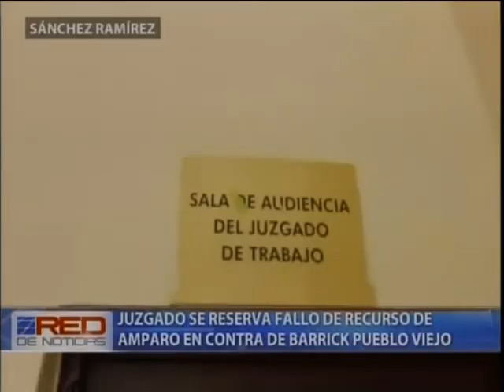Juzgado se reserva fallo de recurso de amparo en contra de Barrick Pueblo Viejo